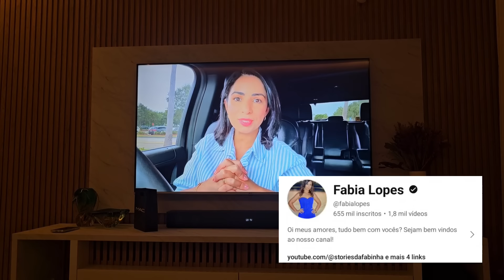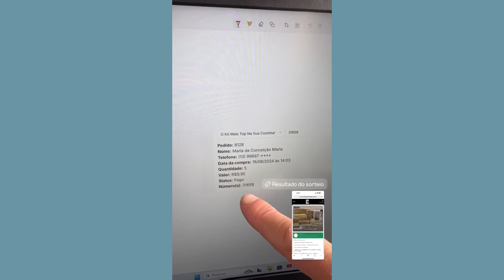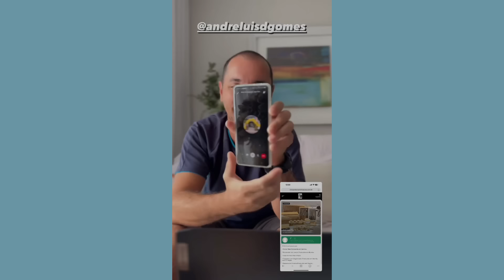SUMIMOS PARA RESOLVER COISAS PESSOAIS | TIVE QUE DESABAFAR | CORTEI O CABELO | Viviane Magalhães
Vamos resolver e em breve, vai voltar ao normal!
Obrigada por estarem aqui sempre!

Comprei uma pipoqueira que finalmente é boa.

Sorteio dos Eletros Aríete!

Saiu a ganhadora do kit bambu.
Foi a Maria Conceição